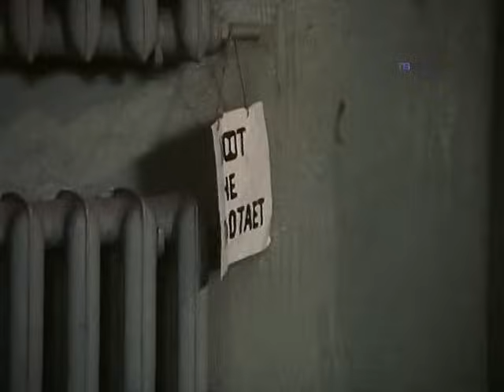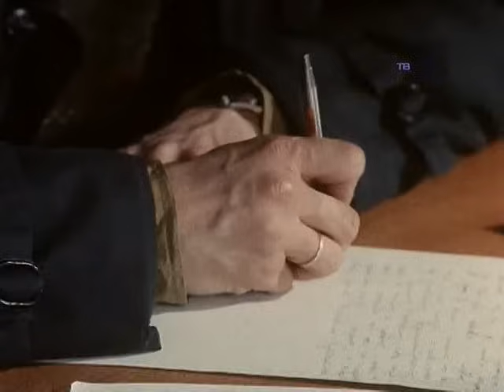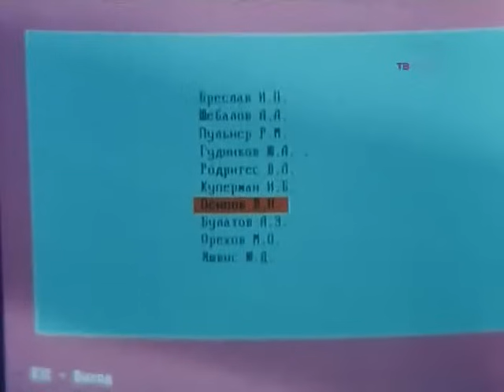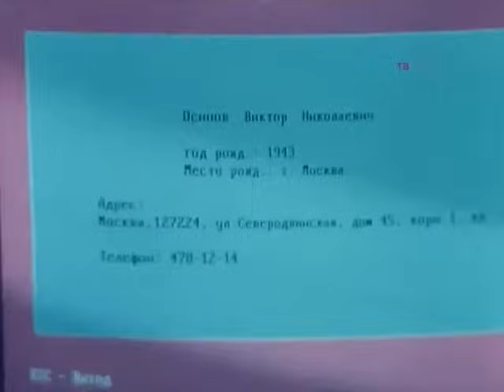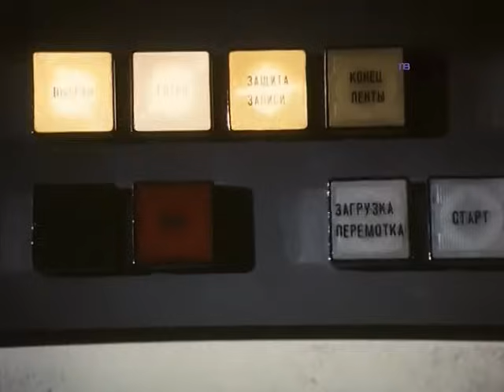Шальная баба (1991) Фильм Александр Трофимов. В ролях Елена Яковлева, Андрей Соколов. Драма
Молодой художник, взявший на хранение папку с ценными бумагами у своего знакомого, не может ее найти. Его сын взят в заложники. Шура, мать ребенка, силой обстоятельств оказывается вовлеченной в прямой поединок с похитителями.
Доведенная до отчаяния, движимая материнским инстинктом, она совершает ряд поступков - порой смелых, порой бессмысленно жестоких...